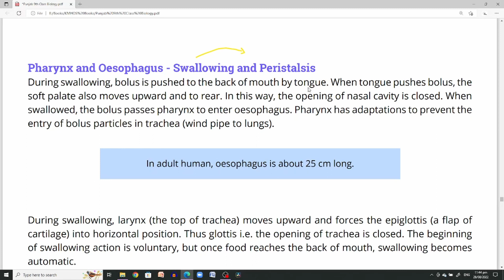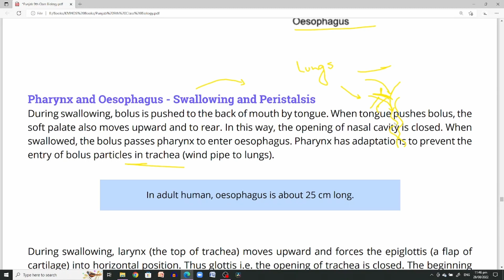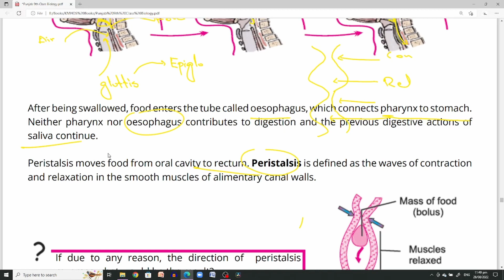Pharynx and Oesophagus _ Swallowing and Peristalsis|9th Biology Nutrition Punjab Textbook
9th Biology 8th Chapter Nutrition Human Digestive System Pharynx and Oesophagus_Swallowing and Peristalsis